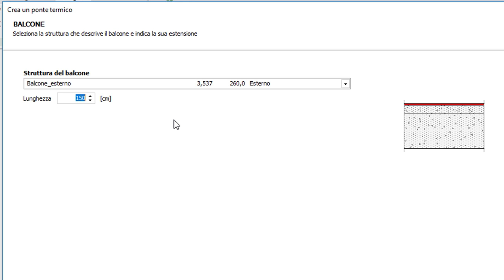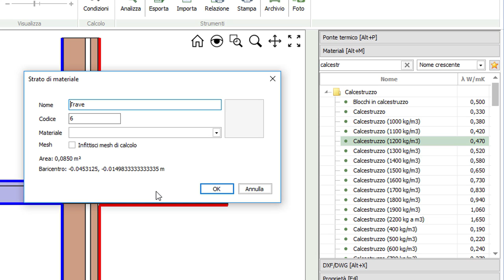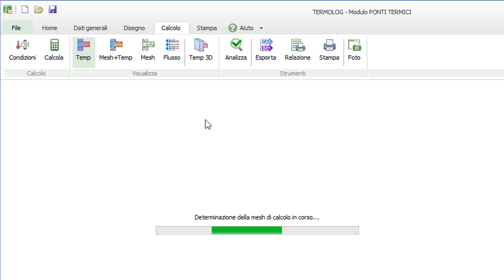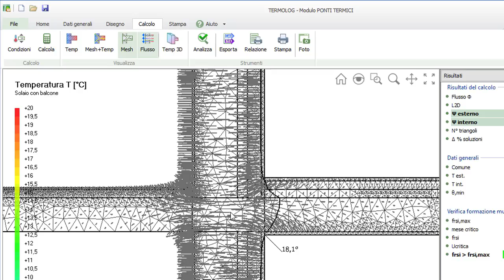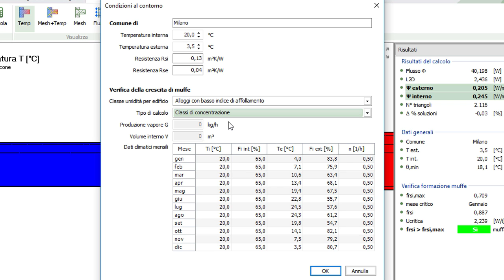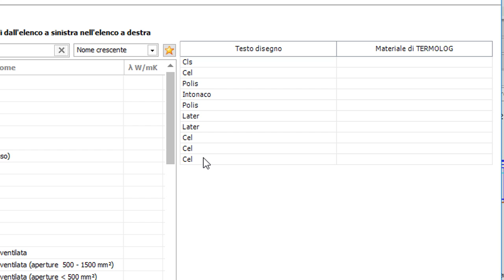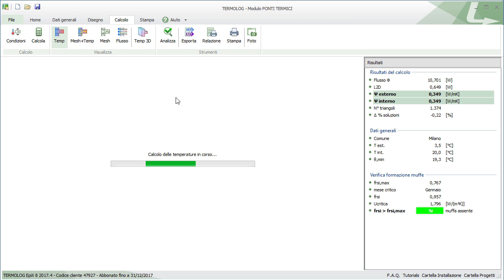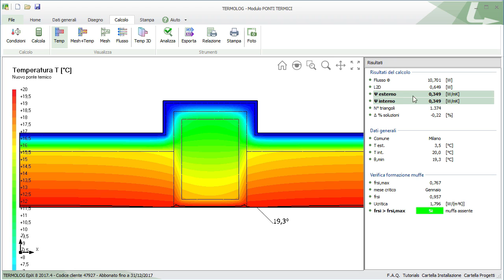TERMOLOG Modulo PONTI TERMICI FEM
La precisione degli elementi finiti e la comodità di un ricco archivio.

Il Modulo PONTI TERMICI FEM calcola il flusso termico e la trasmittanza lineica dei ponti termici con solutore ad elementi finiti, mostra la distribuzione delle temperature e verifica la formazione di muffa con riferimento alle norme UNI EN ISO 10211:2008 e UNI EN ISO 13788.

Puoi disegnare liberamente i ponti termici scegliendo forma e materiale, puoi importare da CAD un profilo complesso o scegliere ancor più rapidamente il tuo ponte termico all’interno di un abaco con centinaia di tipologie già disegnate.
In ogni caso il solutore FEM di TERMOLOG calcola il tuo ponte con una mesh a triangoli raffinata quanto vuoi, per ottenere il massimo della precisione di calcolo.
TERMOLOG visualizza la mappa delle temperature, l’isoterma critica o la direzione del flusso termico per avere il pieno controllo del risultato, verifica la formazione di muffa nel nodo e determina il fattore di resistenza superficiale: con pochi click cambi materiale e studi la soluzione progettuale più adatta per il tuo modello energetico.
Il Modulo PONTI TERMICI FEM è un software indipendente ma completamente integrato nei moduli PROGETTISTA, DIAGNOSI  e CERTIFICATORE di TERMOLOG.